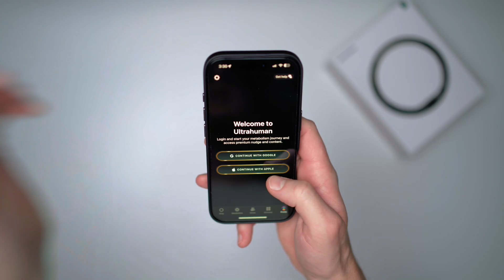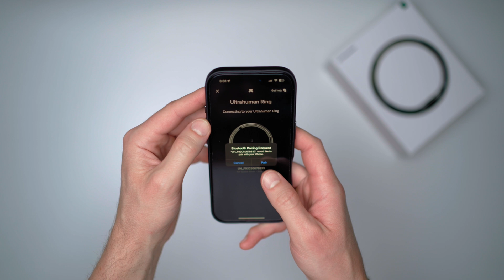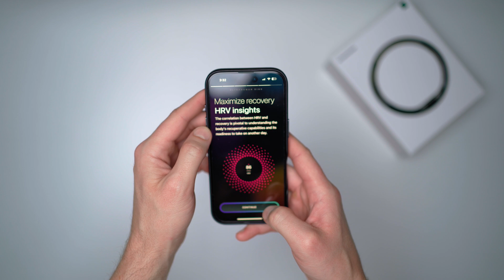How to choose a smart ring size? Ultrahuman Ring Air Unboxing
The Ultrahuman Ring Air is a wearable device that tracks your sleep, recovery, and activity. It's designed to be comfortable and lightweight, and it can be worn all day and night. The ring tracks your heart rate, heart rate variability, skin temperature, and movement, and it uses this data to provide you with personalized insights into your health and well-being.

The Ultrahuman Ring Air app allows you to track your progress over time and see how your sleep, recovery, and activity are affecting your overall health. You can also set goals for yourself and track your progress towards those goals.